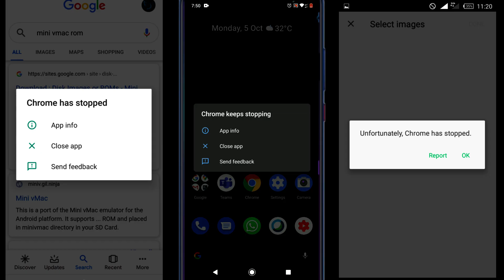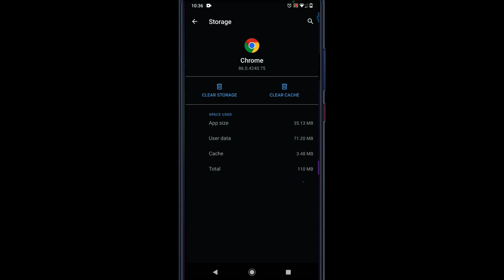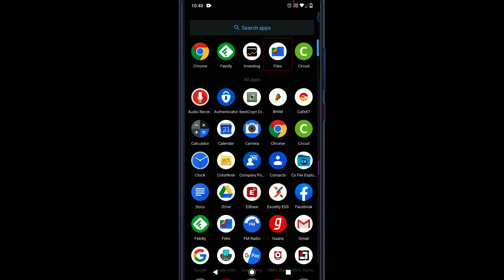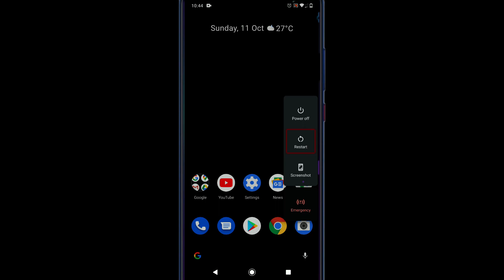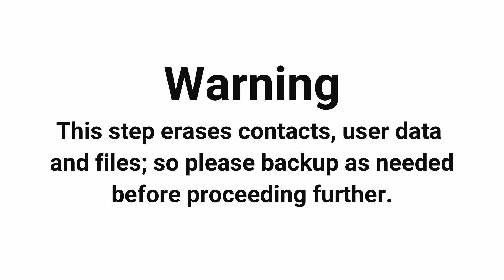Chrome keeps crashing not working OR Any Android App Keeps stopping - Fix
Chrome has stopped
Unfortunately chrome has stopped
Not only chrome, these solutions works perfect if you get similar errors in any android apps, applications such as Bluetooth, Whatsapp, Facebook, Google, Google Play Services, Camera Instagram, Twitter and Settings